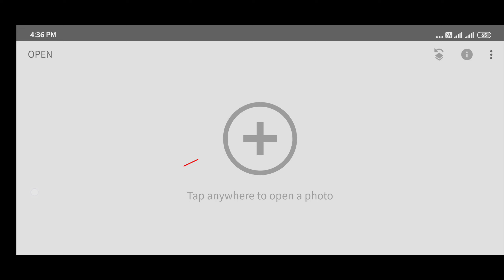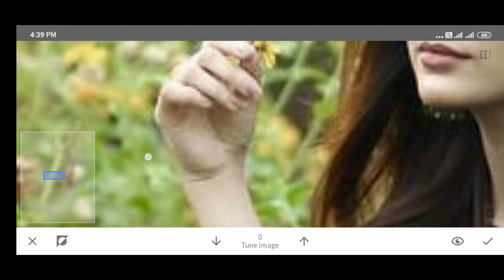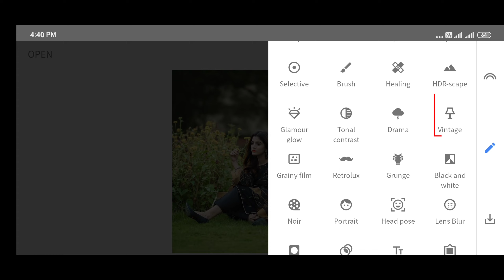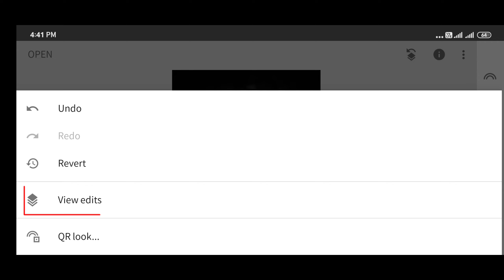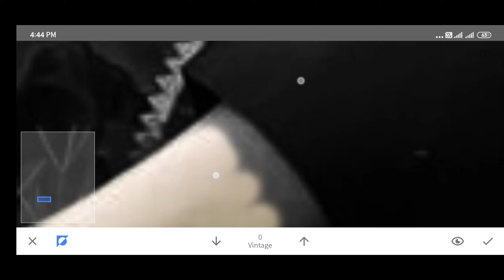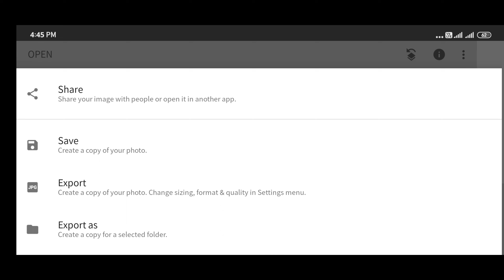Snapseed Dark Black photo editing tutorial| Lightroom background colour change trick